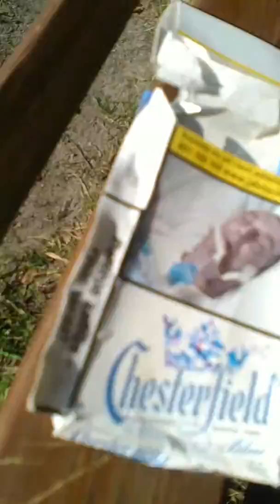Gruba impra z rysiem